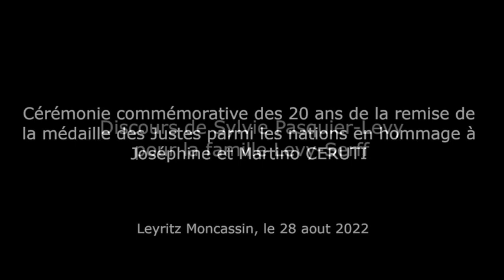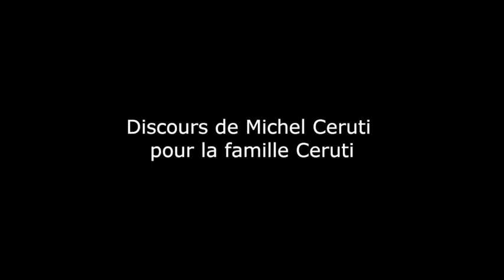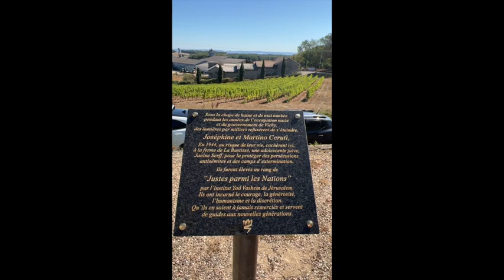Plaque en hommage à Joséphine et Martino Ceruti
Le 28 aout 2022, la commune de Moncassin a dévoilé une plaque en hommage Joséphine et Martino Ceruti nommés Juste parmi les Nations le 20 juin 1998. Qui sauve une vie, sauve l'univers tout entier.